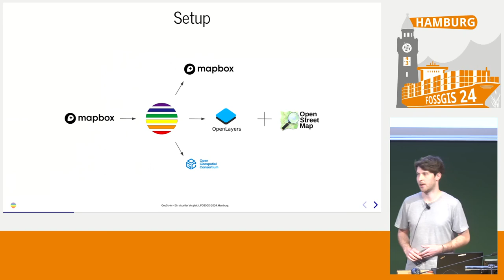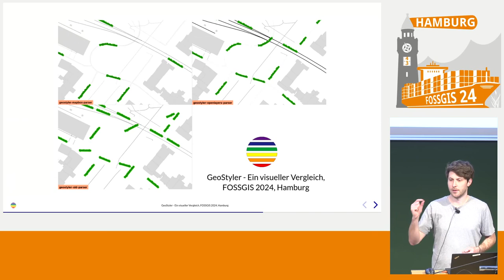FOSSGIS 2024 GeoStyler - Ein visueller Vergleich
In diesem Talk führen wir einen visuellen Vergleich der von GeoStyler unterstützten Stilformate anhand einiger Beispielkarten durch.

GeoStyler besetzt durch seine Stilkonverter eine Nische in der Webkartographie und konnte sich so in den letzten Jahren in der Open Source Community etablieren. Um User bei der Entscheidung zu unterstützen, ob und wie GeoStyler für sie von Nutzen sein kann, führen wir in diesem Talk einen visuellen Vergleich der unterstützten Stilformate anhand einiger Beispielkarten durch. Gleichzeitig zeigen wir damit auf, wo es noch Verbesserungsbedarf gibt. Dieser Talk ist ein Call for Participation.

Jan Suleiman